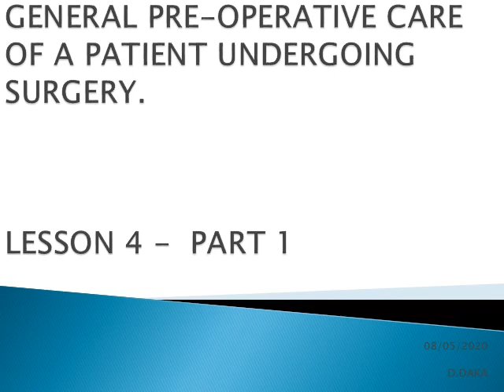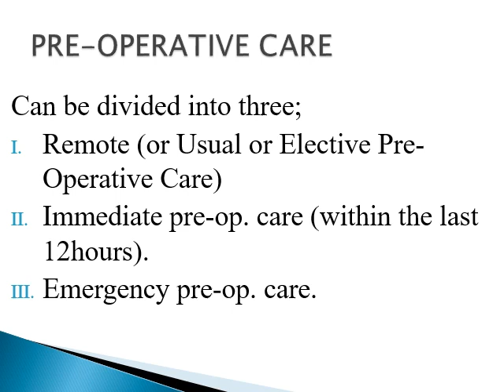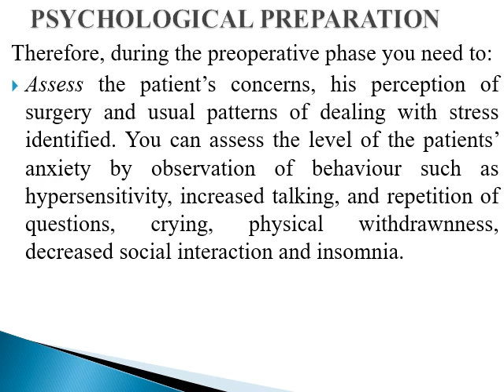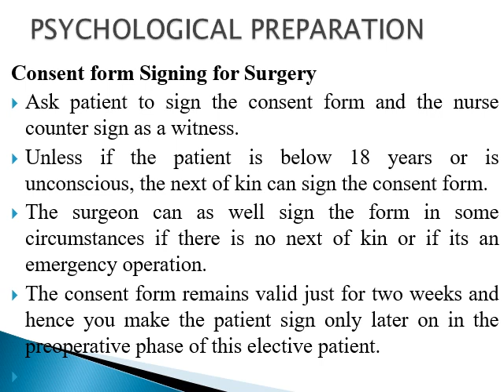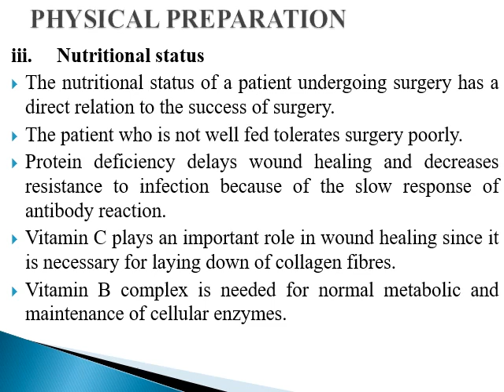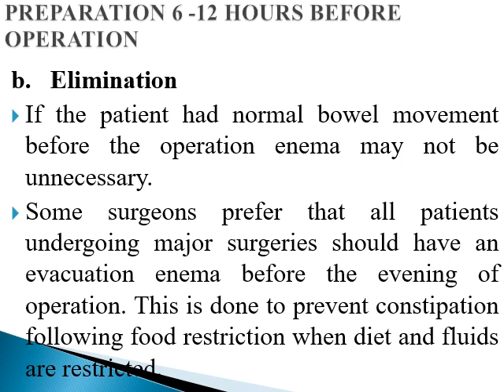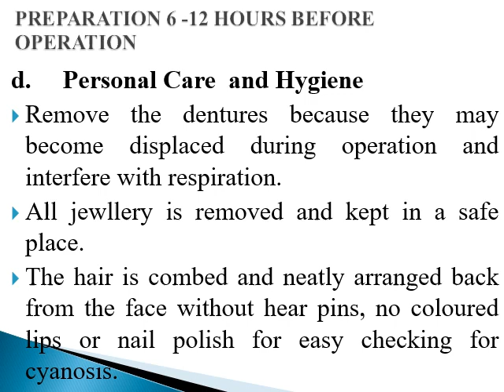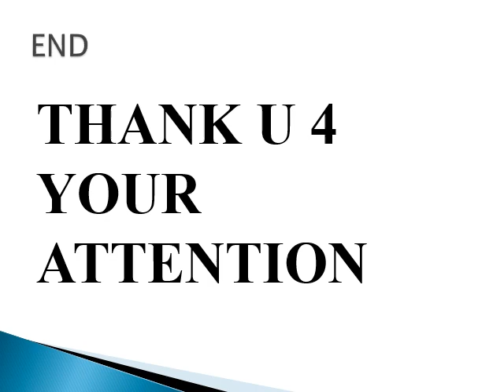General Pre operative nursing care LESSON 4 PART 1